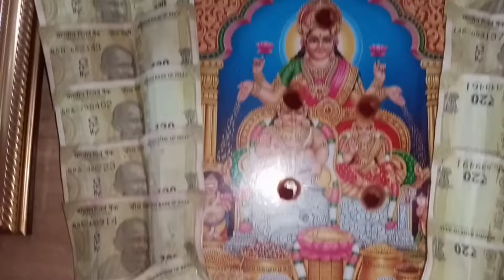Easy-யா பூஜை பாத்திரங்களை சுத்தம் செய்து பூஜைக்கு தயார் செய்வது/Mamiyarmarumagalillam